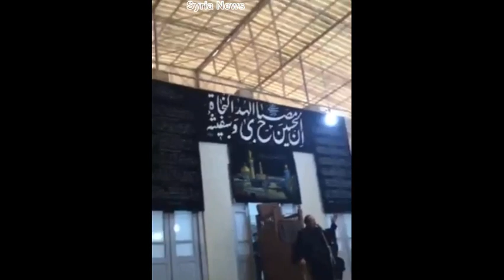ظاهرة شرب الأركيلة أو الشيشة في حسينيات الشيعة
مجموعة من مقاطع الفيديو فية أماكن مختلفة تظر طقوس شرب الأركيلة أو الشيشة في حسينيات الشيعة
زوروا مواقعنا على الروابط التالية :
قناة إخبارية سورية ترصد الأحداث في سورية وكل ما يرتبط بها من مقاطع فيديو ميدانية وتوثيقة وتراقب على الأرض عبر مجموعة ناشطين إعلاميين ومستقلين لا تتبع لأي جهة سياسية أو عسكرية لكن توجهها مع ثورة الشعب السوري ضد نظام الأسد
Syrian news channel monitors the events in Syria and all the associated video clips in the field and document and monitors on the ground through a group of media activists and independent do not follow any political or military, but its orientation with the Syrian people against the Assad regime